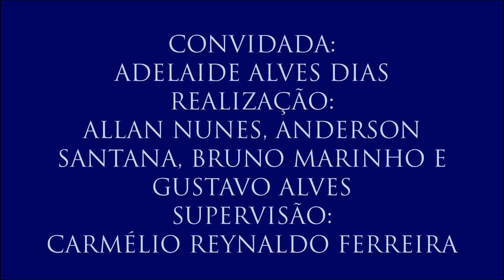Vídeo 5 - V Colóquio Fundamentos dos Direitos Humanos com Adelaide Alves Dias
5 - Projeto Escola sem Partido
A professora aponta os aspectos nefastos da proposta rotulada como “Escola sem Partido” e a contradição que a denominação carrega.
- 5º vídeo do V Colóquio de Fundamentos dos Direitos Humanos, realizado no dia 23 de março de 2017 com a professora Adelaida Alves Dias (Coordenadora do Programa de Pós-Graduação em Direitos Humanos, Cidadania e Políticas Públicas da UFPB), organizado por Allan Nunes, Anderson Santana, Bruno Marinho e Gustavo Alves. Supervisão: Carmélio Reynaldo Ferreira.